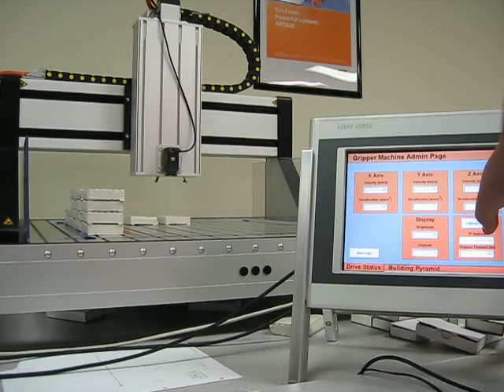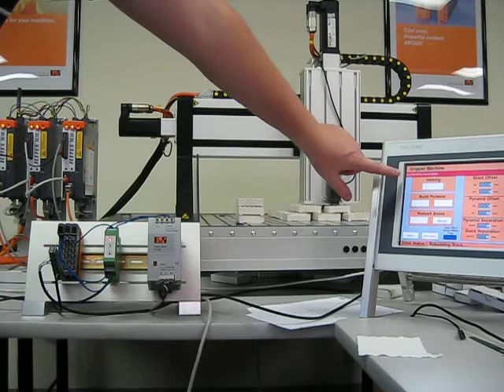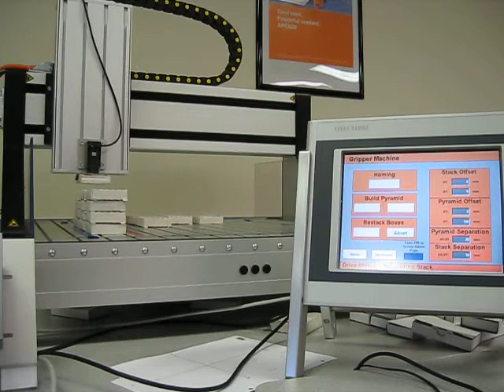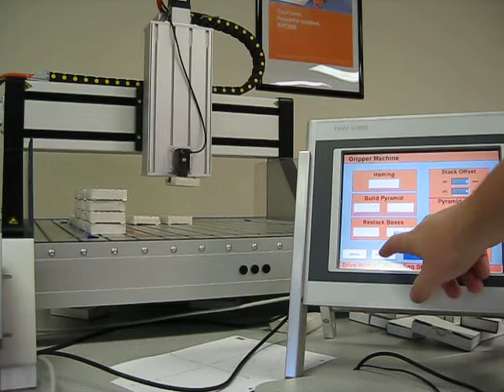Pyramid Building Robot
3 Axis robot that build a 16 block pyramid.  Incorporates B&R PowerPanel 220, 3 B&R ACOPOS 1010 drives, 3 ballscrew linear motors.